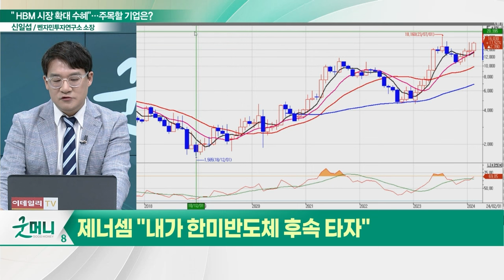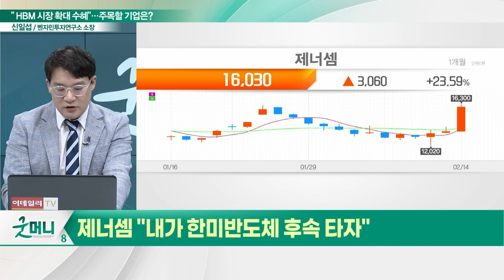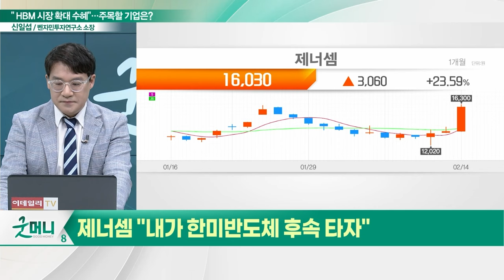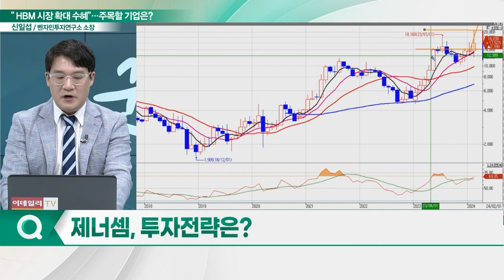제너셈(217190), HBM 시장 확대 수혜... "내가 한미반도체 후속 타자"_신소장의 시그널 (20240215)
제너셈(217190) "내가 한미반도체 후속 타자"
- 핵심 라인업 'EMI 실드·쏘 싱귤레이션'
- HBM 시장에서도 존재감 확대
- 마운트 장비 기대감 고조